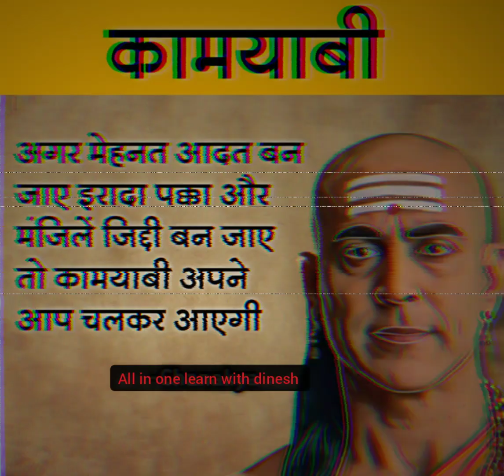क़ामयाबी पाने के लिए ऐ आदते अपनाओ Chanakya niti